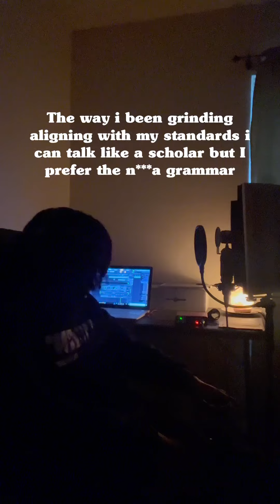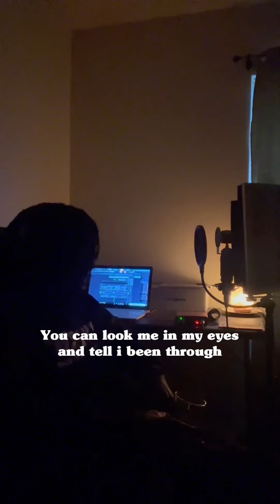DO BETTER (AffMix)